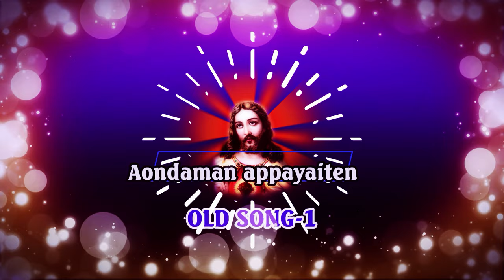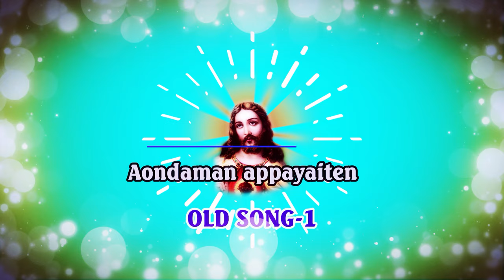SOURA OLD SONG PAPUR KIN) AONDAMAN APPAYAITEN